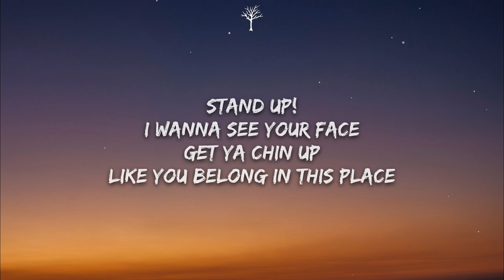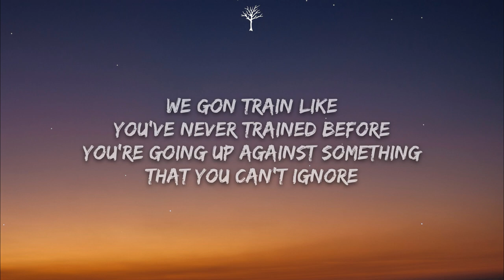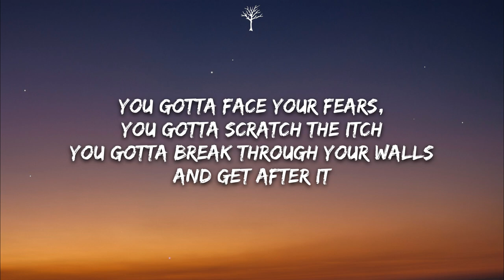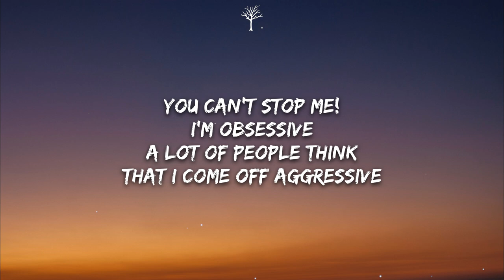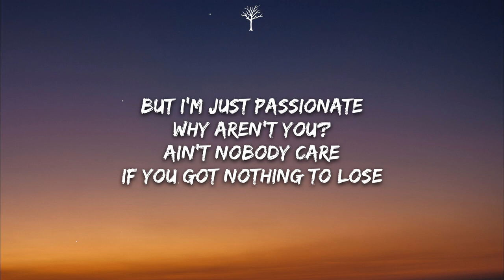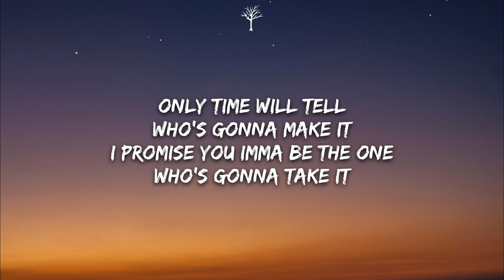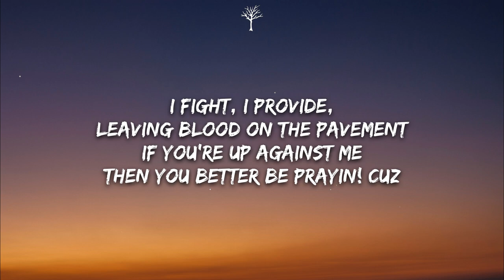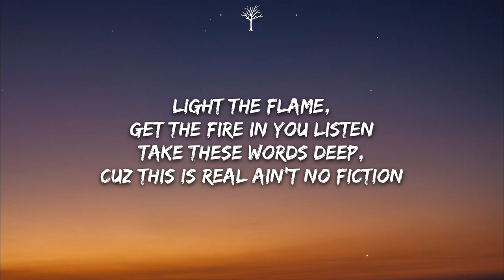NEFFEX - Villains and Heroes (Lyrics)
🎤Lyrics:

INTRO:
Villains and heroes
Only time will tell who will win and who will fail

VERSE 1:
Bad things happen to good people
None of us were ever really born equal
Only one life, there ain’t no sequel
Some people live, others stay fearful
This world ain’t never been peaceful
You got good always butting heads against evil
The good try to be fair, but the bad lethal
They gon fight dirty, every single one deceitful
Stand up!
Get ya chin up like you belong in this place
We gon train like you’ve never trained before
You’re going up against something that you can’t ignore…
This ain’t a game, this your life that were playing with
There ain’t no reset button or an off switch
You gotta face your fears, you gotta scratch the itch
You gotta break through your walls and get after it

PRE:
Only time will tell
Who’s gonna make it
I promise you imma be the one who’s gonna take it
I fight, I provide, leaving blood on the pavement
If you’re up against me then you better be prayin!
Cuz
I’ll keep punching till my knuckles start breaking
I’ll keep going through the blood that I’m tasting
I won’t stop till they’ve all seen greatness
The battle for my world just started, I’ve been waiting!

CHORUS:
Villains and heroes
(Who will win and who will fail)
Villains and heroes
No there’s ain’t no one else, pick a side or by yourself
(Pick a side or by yourself)

VERSE 2:
I got this, there ain’t no going back
Leave it all on the battlefield, push the attack….
I’m obsessive
A lot of people think that I come off aggressive…
But I’m just passionate
Why aren’t you?
Ain’t nobody care if you got nothing to lose
You gotta put yourself on the line, make moves
Otherwise you’ll be a sheep with the lions watching you

CHORUS:
Villains and heroes

BRIDGE:
Don’t waste any time, no it’s time to make a change…
Up in your mind rearrange
Start thinking you’re the hero headed out on your way
There’s gonna be good times and bad times
That’s alright, just stay on the line
Cuz in life we all got a different mission
But the good guy always wins that’s a given…
If you stay committed, you stay driven
You’ll be looking down the barrel of completing your mission, ignition
Light the flame, get the fire in you listen
Take these words deep, cuz this is real ain’t no fiction
You don’t need drugs, help any prescription
Just persistence and energy can win any competition
So keep fighting facing any opposition
And be the hero in a story you yourself have written!

CHORUS:
Villains and heroes